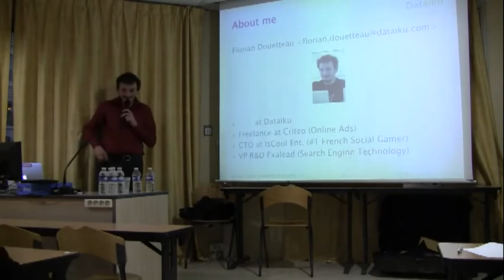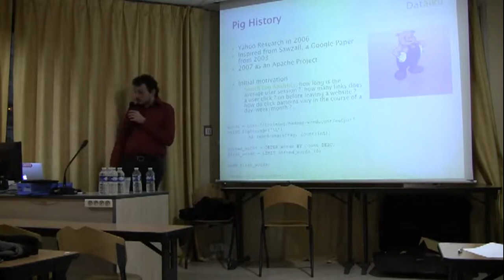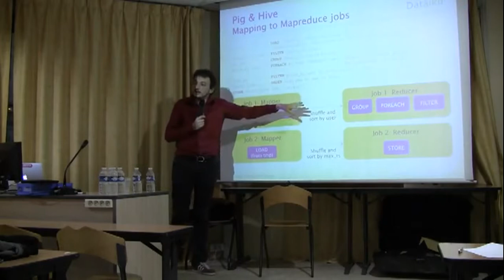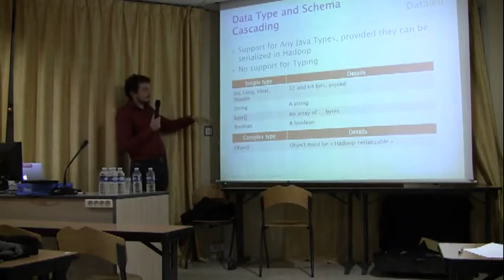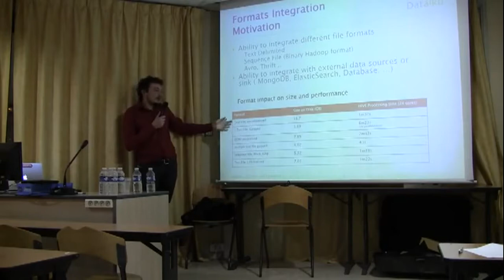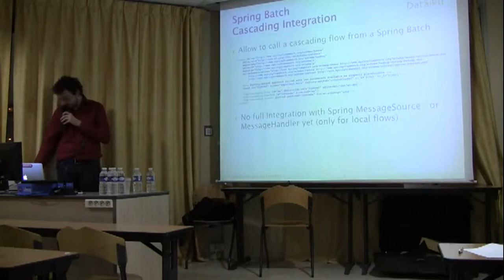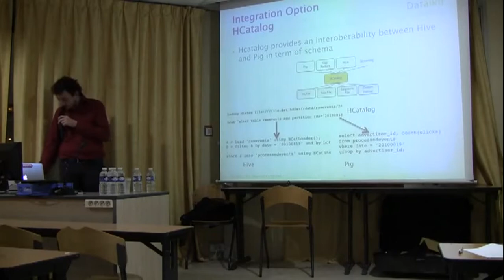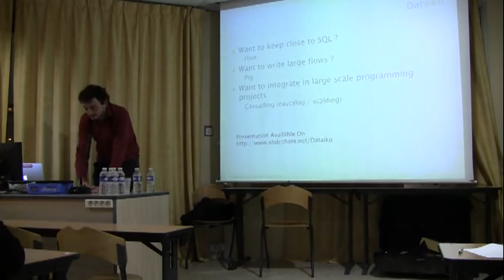Pig/Hive/Cascading. Le calcul "Batch" sur cluster Hadoop.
Le calcul sur un cluster hadoop peut s'effectuer avec différents formalismes, du plus déclaratif (HiveQL) au plus programmatique (programmation Java Map Reduce directe).Quels sont les schémas d'utilisation typiques de chacune de ses solutions, leur contraintes de performance, leur expressivité.La présentation se fera en prenant et comparant des exemples issus de cas réels issues de l'analyse de comportement utilisateur en marketing Web (analyse de sessions utilisateurs, recommandation produit, analyse de texte ...)

Intervenant : Florian Douetteau